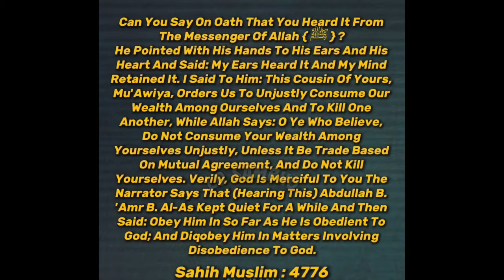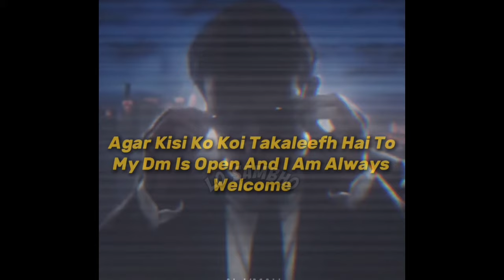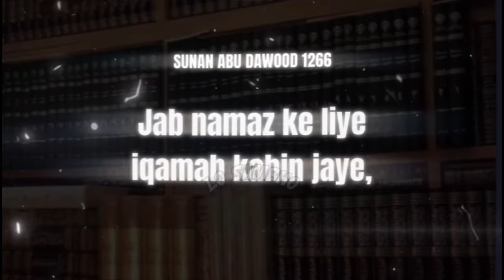Brelvi Deobandi Ahl e Hadees & Shia Memes Compilation 😂